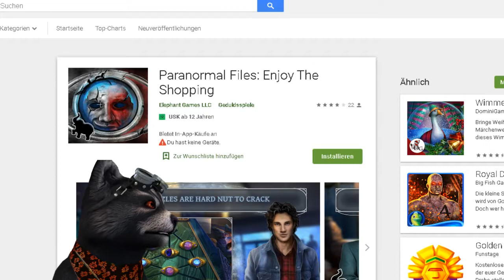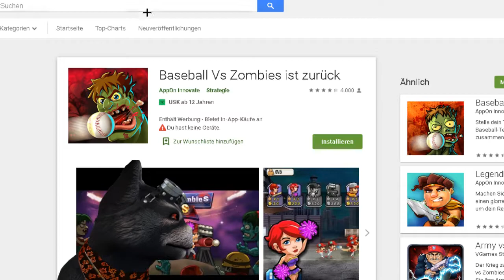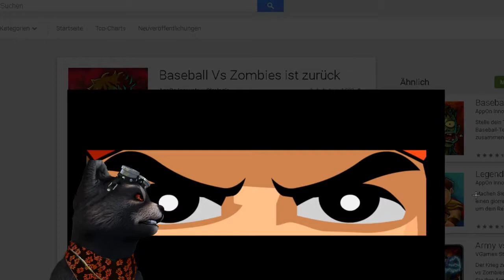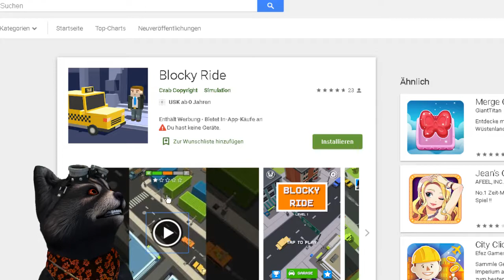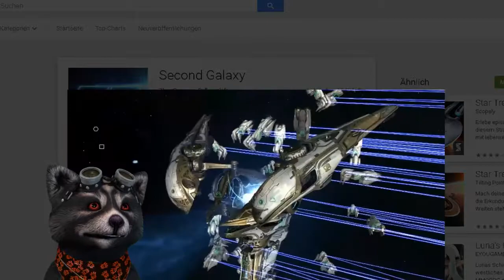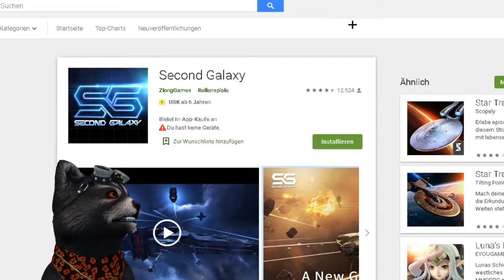NEUE MOBILE SPIELE ANDROID - 12.09.2019 - Second Galaxy, Blocky Ride uvm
Android Games,
Android Adventure Spiele,
Android Adventures,
Slime Match,
Paranormal Files: Enjoy The Shopping,
Baseball Vs Zombies,
Blocky Ride,
Second Galaxy